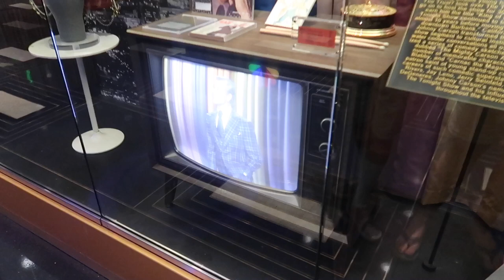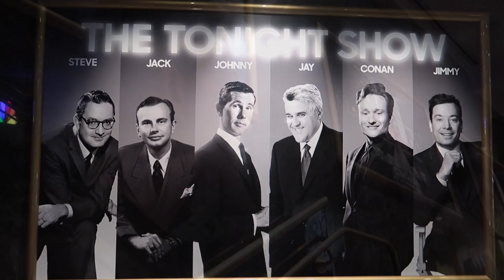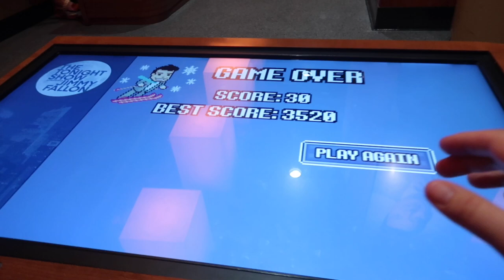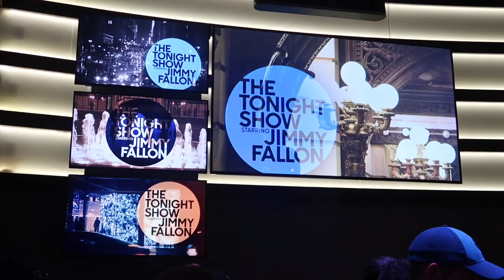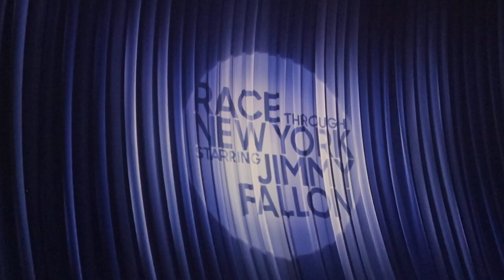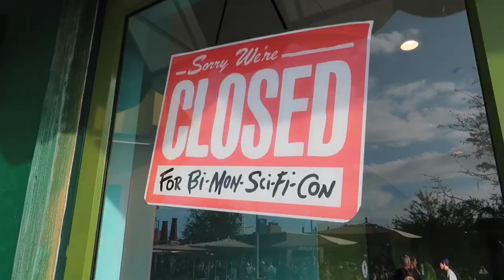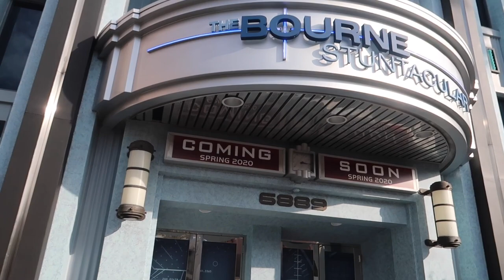How to Hack Rip Ride Rockit, and Fishy Green Ale from Harry Potter Universal Orlando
Me and Sean walked around Universal Orlando and had a blast!